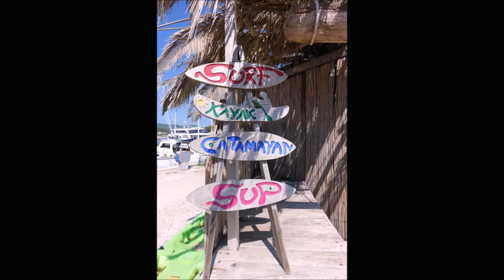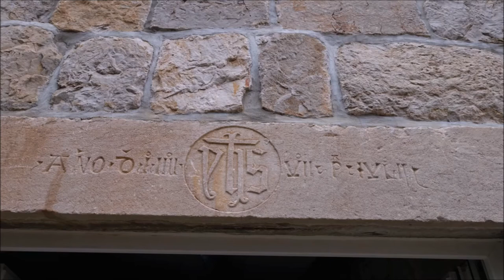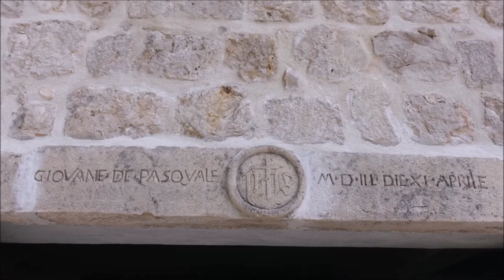Jedrenje Elafiti 20.-27.5.2017.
Jedrenje na ruti Dubrovnik-Elafiti-Mljet-Korčula-Ston-Elafiti-Dubrovnik